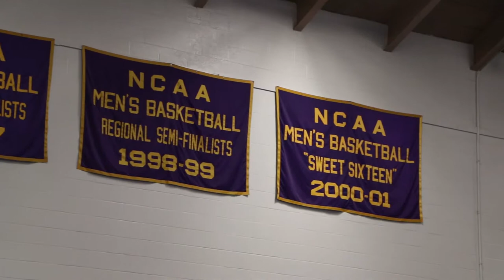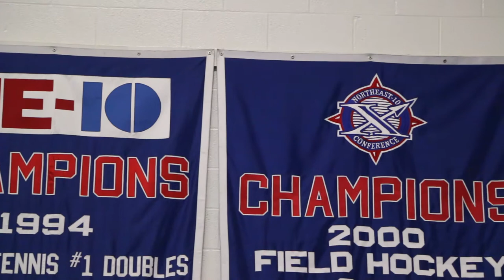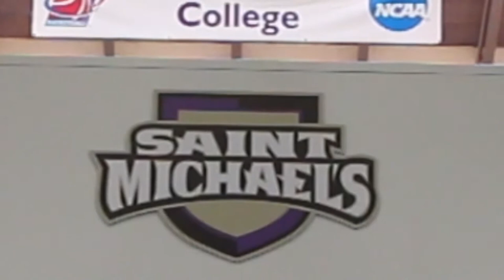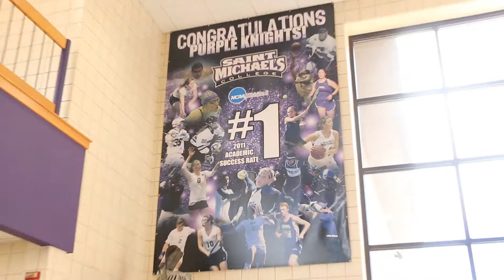Recruiting and Striving for Athletic Success at Saint Michael's College